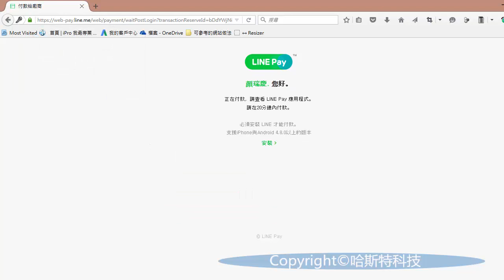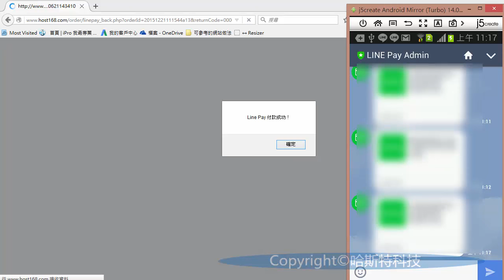電腦上使用 LINE Pay 付款且有使用信用卡卡號綁定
使用 LINE Pay 支付有很多種流程,本影片在示範電腦上使用 LINE Pay付款且有綁定信用卡卡號的流程